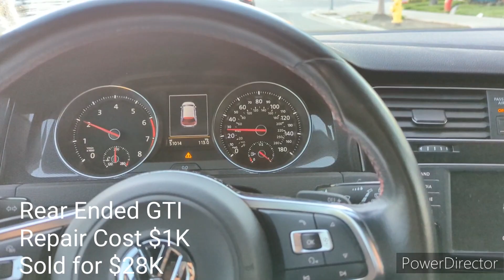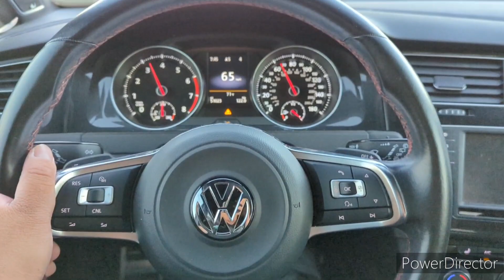The Truth about Carl's Garage... Auction Day at Manheim San Francisco Bay